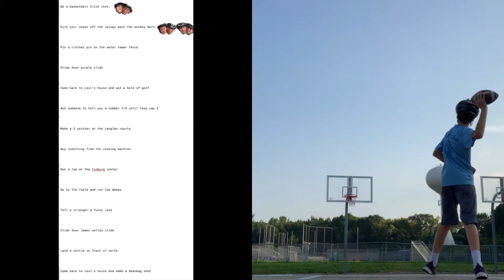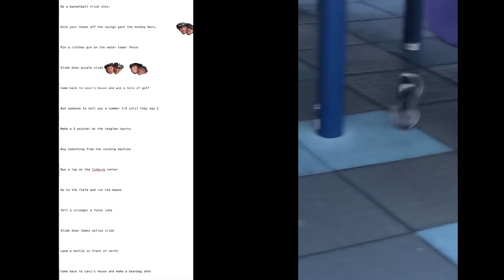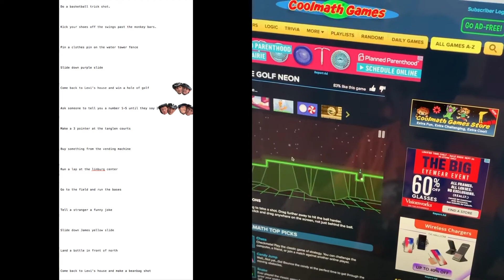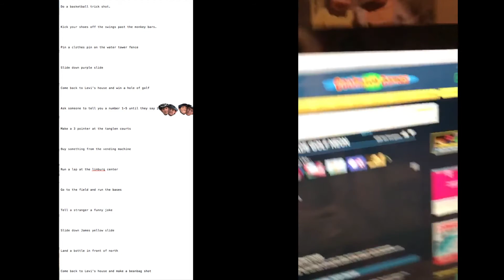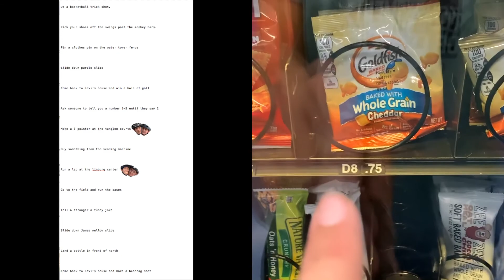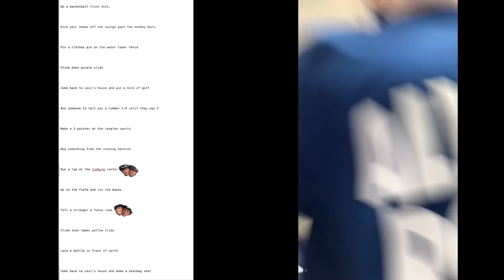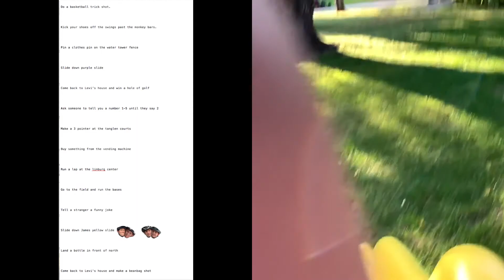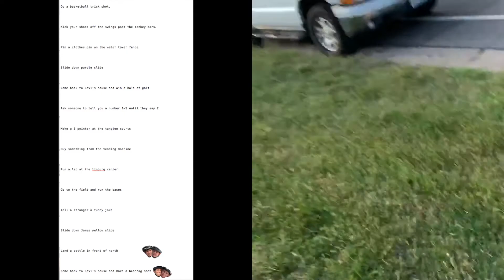Amazing Race Battle!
We area mix of Dude perfect and Thats Amazing. Posting Trickshots, Dares, Challenges and more. Mostly Impossible home: ⁠Mostly Impossible⁠⁦‪m.youtube.com‬⁩

Take this survey about the channel and you could win $10